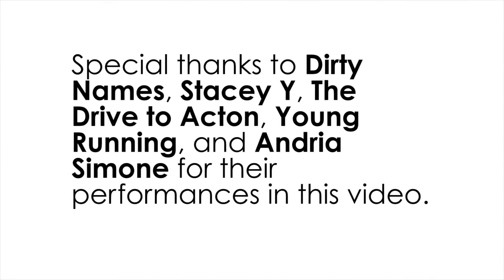SOUNDSTILL LAUNCHPAD APPLICATION